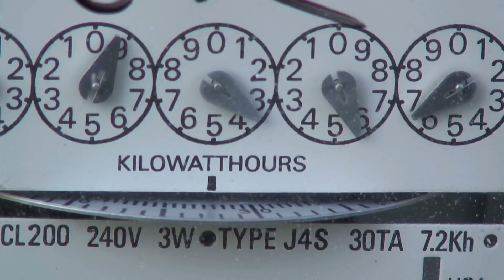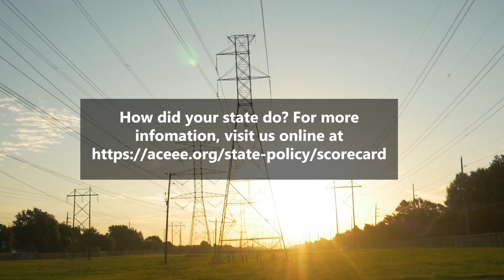2019 State Energy Efficiency Scorecard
As the US government weakens environmental protections, more states are adopting ambitious clean energy goals and energy-saving rules for buildings, appliances, and vehicles, according to the 2019 State Energy Efficiency Scorecard, released today by the nonprofit American Council for an Energy-Efficient Economy. This 13th annual report identifies the leaders (Massachusetts and California), the most-improved states, notably Maryland, the states that lost ground such as Kentucky, and those lagging behind, including North Dakota and Wyoming.